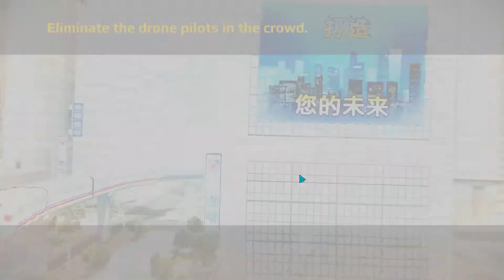Sniper Fury - Elite Gun Shooter | Gameplay 2022 | 3D Shooting | ES Gaming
INITIATING GLOBAL OPERATIONS:
The time for diplomacy is gone. We are calling for the best sniper in the world to join us as we take aim at evil, wherever it hides. This is not a game. There is no room for remorse here, so shoot to kill.

A STUNNING FIGHT AGAINST EVIL
• 500+ missions.
• Soldiers, armored vehicles, air units and many more enemy classes.
• Slow-motion “bullet time” effects capture your every sniper headshot.
• Sandstorms, blizzards, rainstorms and other rich atmospheric effects.

MODERN FIREPOWER
• Sniper rifles, assault rifles, railguns and top-secret weapons.
• Gather components to upgrade your military arsenal.

PVP CHALLENGE
• Steal resources from other players by breaking down their defenses.
• Build a strong squad to keep your loot safe.

LEAGUES
• Earn a high enough score to enter a league and unlock rewards! Then check out who's at the top of your league on the Leaderboards. Guard your gold and secure your position using the brand-new SHIELD defense system.

CLANS UP FOR GRABS
• Join or create sniper Clans to team up with other players.
• Trade and share resources with your Clanmates to strengthen each other.
• The group Chat lets you talk strategy and socialize with your allies.

CLAN HQ
• Establish a home base for your Clan that members can help improve together. Clan HQ buildings can unlock loads of perks, including PvP boosts, Tier-5 Squadmates and much more.

CLAN WARS
• Prepare for a new game mode where Clans go head-to-head in the ultimate showdown. Declare war, weaken the opposing clan's Reactor Core, and pillage resources from them!